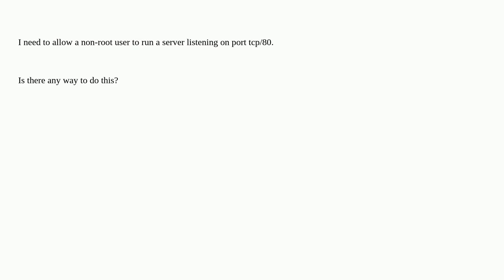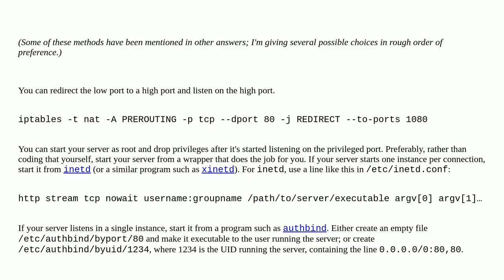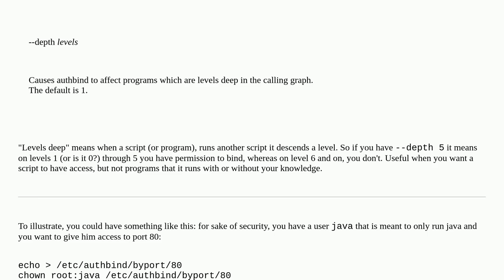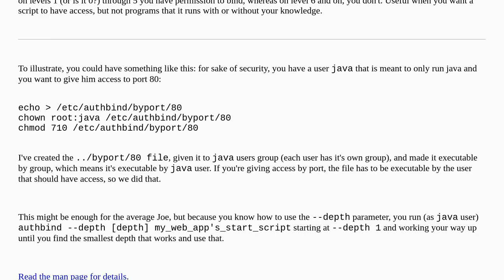Unix: Allowing a regular user to listen to a port below 1024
Allowing a regular user to listen to a port below 1024

A special thanks goes out to the community

  networking linux privileges tcp authbind